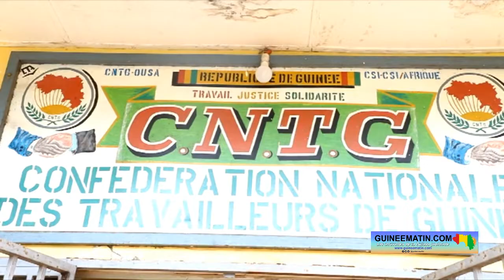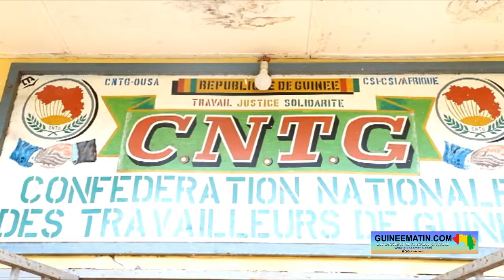Manifestation pour la libération des sites Guineematin et Inquisiteur : le SPPG soutenu par la CNTG